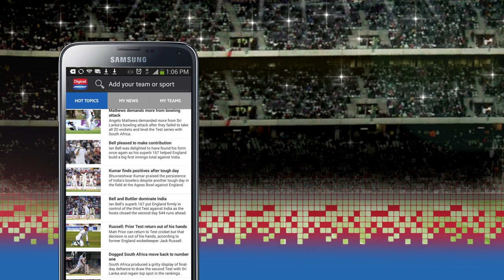Digicel SportsMax - The Caribbean's hottest new sports app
Digicel SportsMax website and app promotional video featuring Usain Bolt, Chris Gayle and Denesh Ramdin. Digicel SportsMax is a FREE app. The only app needed for all Caribbean sports fans. Digicel SportsMax covers the best of local sports combined with all your favourite international sport and teams. With dedicated breaking news, match centre, and live scores spanning hundreds of leagues and teams in Football, Cricket, Basketball, Motorsport, Tennis, Golf, Rugby Union and many more!